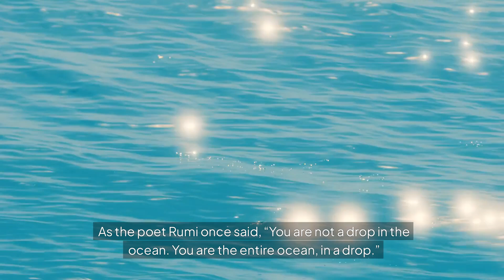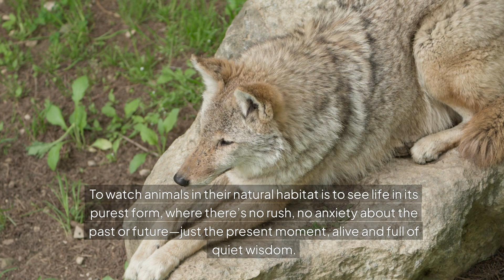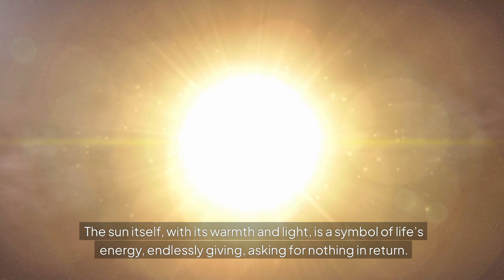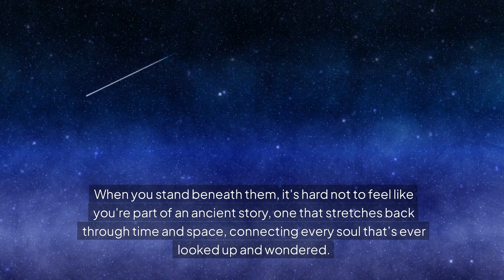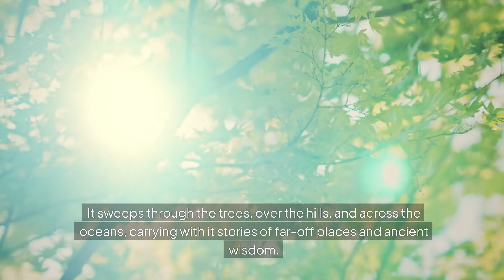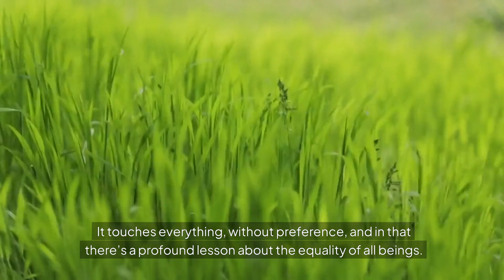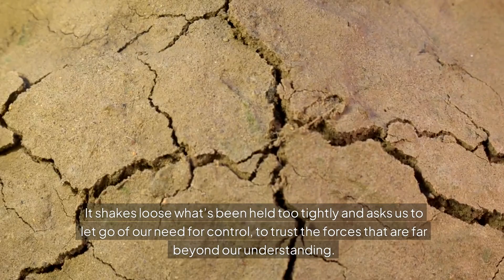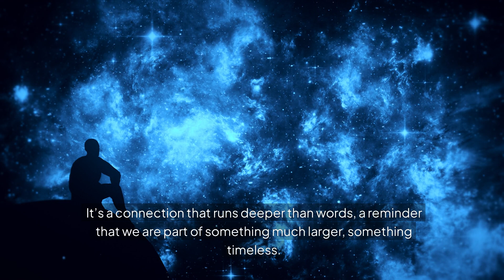Discovering the Profound Connection Between Humans and Nature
Immerse yourself in the wisdom and beauty of the natural world, where spiritual people find a deep connection to something greater.

Witness the rhythmic dance of the ocean, the soaring freedom of birds, and the quiet lessons of animals. Let the sunrise and sunset remind you of the promise of new beginnings and the beauty of endings.

Gaze up at the stars and feel a sense of wonder and belonging. Learn from the grounding stillness of trees and the patient growth of plants. Listen to the secrets of the wind and the cleansing renewal of rain.

And embrace the power of the storm, finding transformation in chaos. Nature is a constant teacher, offering wisdom that transcends the everyday.

Let this video be your guide to finding peace, connection, and beauty in the ever-changing dance of life.

Watch now and experience the magic for yourself.

    What was your favorite part of the video?
    Do you have any personal situations that relate to this video?

Your feedback helps us improve and create better content for you.